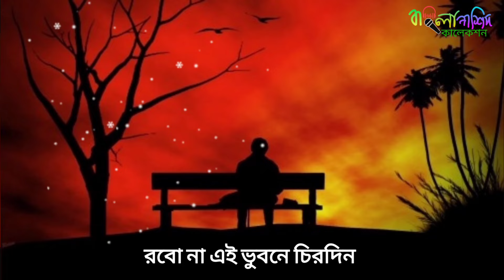হারিয়ে যাবো একদিন আমি, রবো না এই ভুবনে চিরদিন | Hariye Jabo Ekdin Ami | Bangla Nasheed Collection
Nasheed Title: হারিয়ে যাবো একদিন আমি
Artist: আরিফ আরিয়ান
Lyric & Tune: আমিনুল ইসলাম মামুন
Edit & Thumbnail: Muhammad Bin Abdul Aziz
Presented by: Bangla Nasheed Collection

হারিয়ে যাবো একদিন আমি
 রব না এই ভুবনে চির দিন

হারিয়ে যাবো একদিন আমি রব না এই ভুবনে চির দিন
ক্ষমা করে দিয়ো তোমরা আমায়, ক্ষমা করে দিয়ো তোমরা আমায়,

ভুল করে থাকি যদি কোনোদিন

হারিয়ে যাবো একদিন আমি, রব না এই ভুবনে চিরদিন

বাঁশ বাগানে বা গোরস্থানে হয় তোহ দেবে মোরে কবর
তোমরা আমায় যাবে ভুলে, রাখবে না জানি কোনো খবর বাঁশ বাগানে বা গোরস্থানে হয় তোহ দেবে মোরে কবর
তোমরা আমায় যাবে ভুলে, রাখবে না জানি কোনো খবর
পড়বে কি মনে আমার কথা, ফেলবে কি অশ্রু কোনোদিন

ছোট্ট মাটির ঘরে আমার দেহ নিথর হয়ে পরে রবে
আঁধার কবরে আলোর প্রদীপ কেহ নাহি কভু জালবে
থাকবে না কেউ জানি আমার পাশে
কাটাব একাকী রাত্রি দিন

* ANTI-PIRACY WARNING * This content is Copyright to "BANGLA NASHEED COLLECTION". Legal action will be taken against those who violate the copyright of the following material presented!